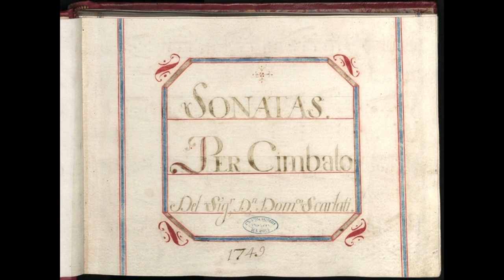Scarlatti D.: Sonata in do maggiore K513 "Pastorale" - Cristiana Pegoraro, piano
Sonata in do maggiore K513 "Pastorale"

Moderato - Molto Allegro - Presto

Cristiana Pegoraro, piano
Firenze, 1996